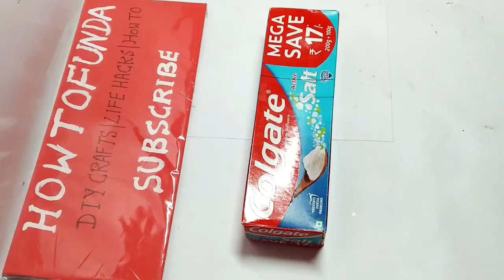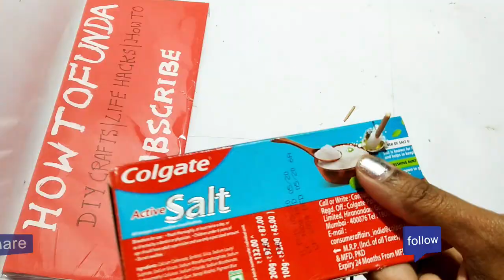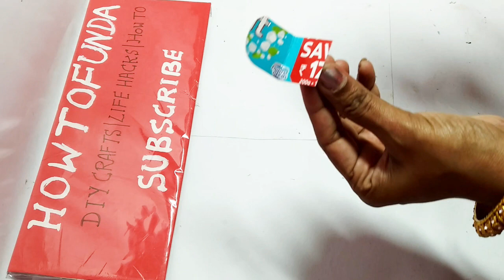how to make tractor easy at home | tractor working model | trolley |diy at home | howtofunda